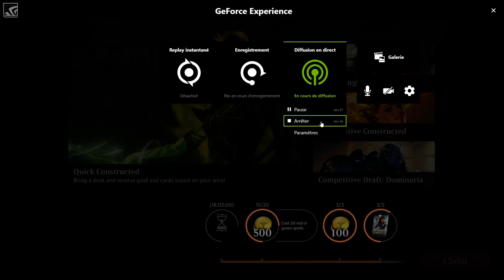UR Wizard! Harry P est en colere!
on joue un deck budget! pour les nouveau joueur

rapide et stable, parfait pour monter en ladder.

Thérèse a un physique difficile.